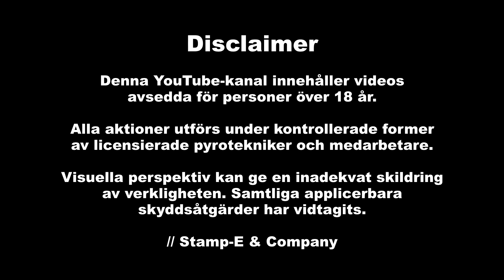Spooky Pack från Hanssons Fyrverkerier. 12 gram styck. En häftig pjäs.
I denna videon testar vi en pjäs som heter Spooky Pack. Den är från Hanssons Fyrverkerier. De är på 12 gram styck.

Jag gillar verkligen utseendet men det känns lite onödigt, lite overkill, ni får se i videon vad jag menar.